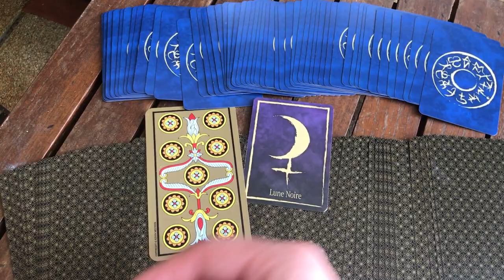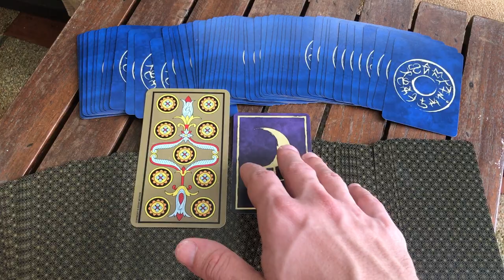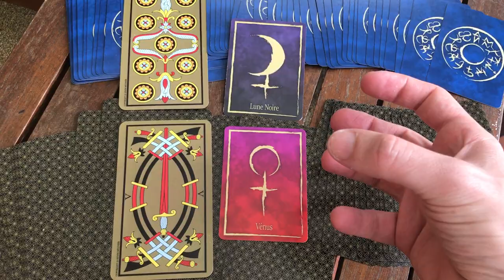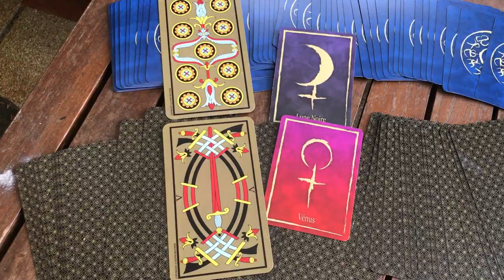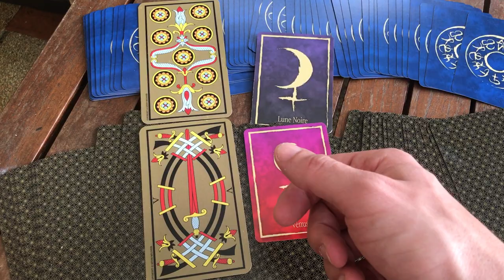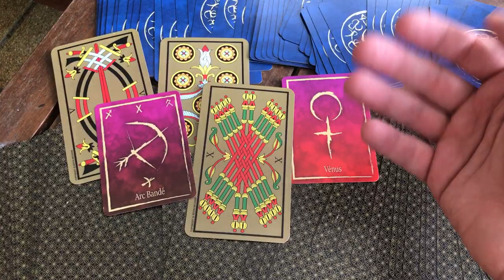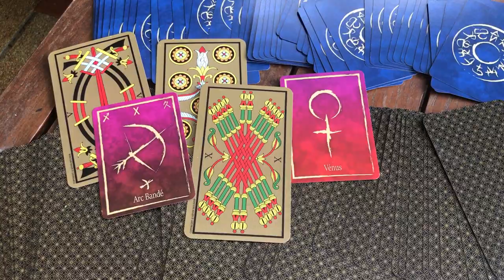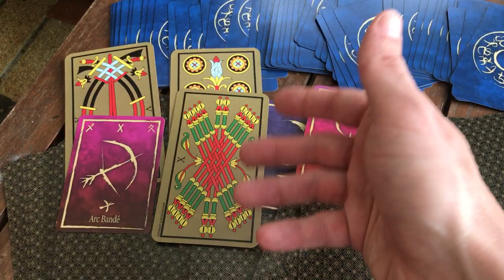☄️ [LECTURE] – Les souvenirs d'un lieu... (Thaïlande)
Parce qu'il se passe parfois des rencontres étranges avec des lieux étranges qui donnent naissance à des tirages étranges 😂